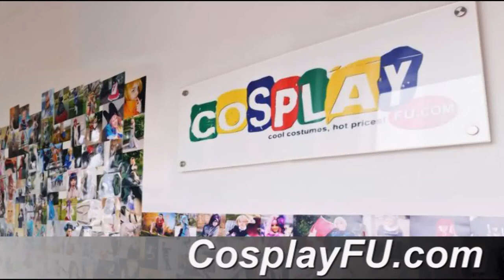Princess Zelda Costume from The Legend of Zelda Cosplay